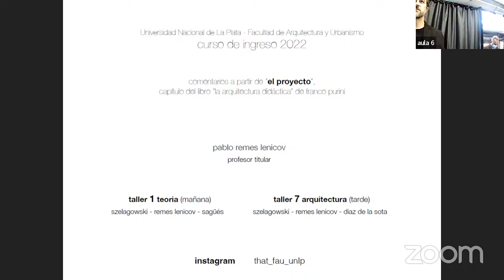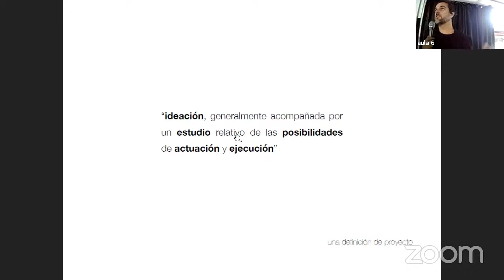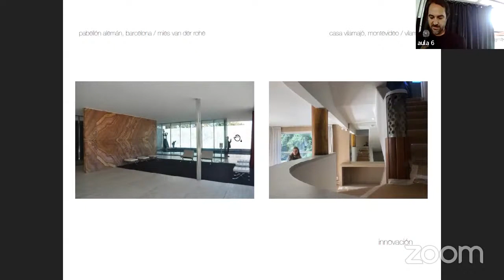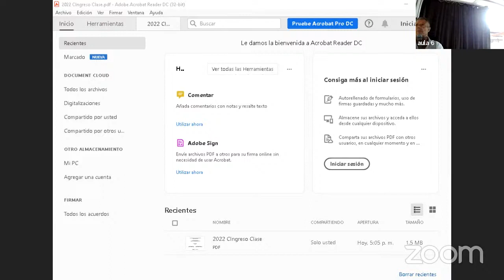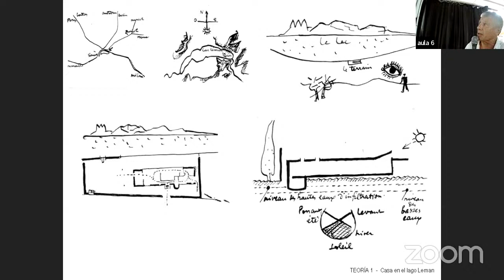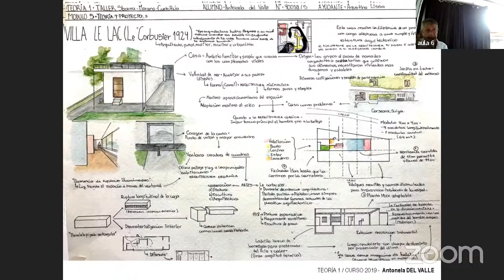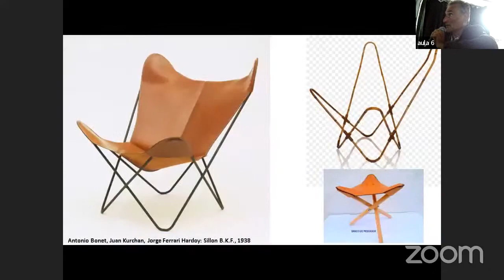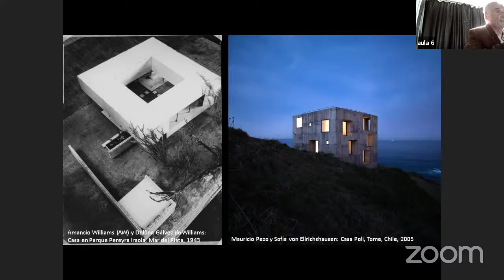CI 2022 - Lectura de textos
Lectura de textos:  “Carta a su hermano de Amancio Williams”.
Una Pequeña casa . LC / Casa Poli-Pezo von Ellrichshausen
El Proyecto- Franco Purini- cap. del libro “ La arquitectura didáctica”
T Teoría N1 Szelagowski – Remes Lenicov – Sagües / T Teoría N2  Morano – Cueto
Rúa / T Teoría N3 Gentile – Silvestri - Ottavianelli